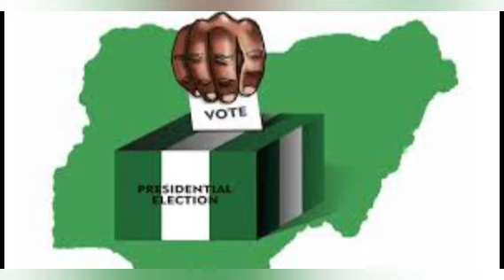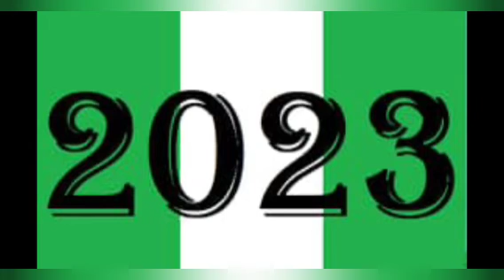2023:Nigerians Don't Want PDP Or APC, Everybody Is OBIDIENT & They're All Collecting PVCs - Obasaki